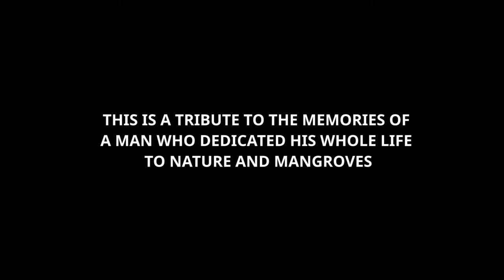MANGROVE TRUST INTRO VIDEO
Kallen Pokkudan, the founder of the Trust and a fundamental activist in Indian environmental activism was the principal reason behind the formation of aTrust with chief intentions such as to support the environmental activism, partake activities based on the ecological vision of Kallen Pokkudan and to promote and expand researches in this field. Alongwith these,the trust aims to initiate a research institution for the academic collection the traditional ecological knowledge and providing it to the public after scientific analysis. The Trust is registered, as a family trust were Sri. Kallen Pokkudan is the chair and his six children its members. The Trust will be guided by an advisory board including eminent academicians, activists and researchers who has given significant contributions in the areas in which the activities Trust is focused upon.

CONCEPT- SURESHKUMAR KUZHIMATTAM, SREEJITH PAITHALEN
CREW- JOMON JOSEPH, NIRMAL BAHULEYAN